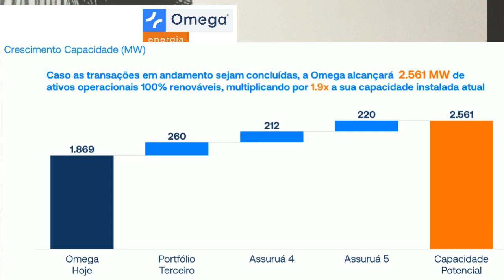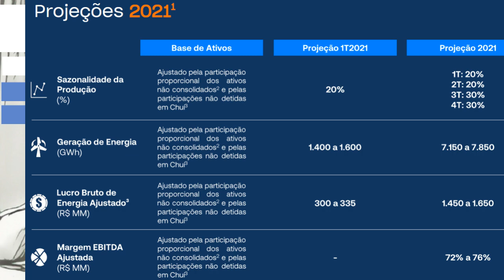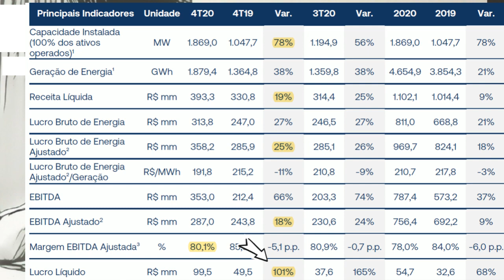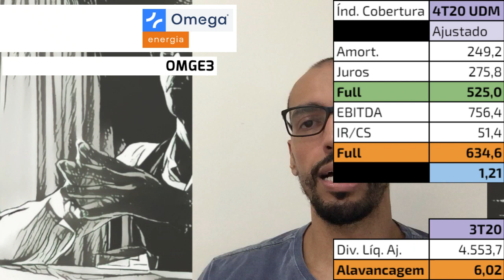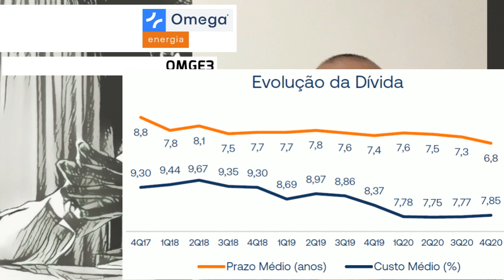04.03.2021 - Visão do Estrategista - Resultados Omega Geração 4T20 - OMGE3